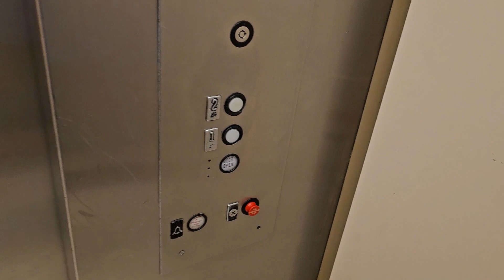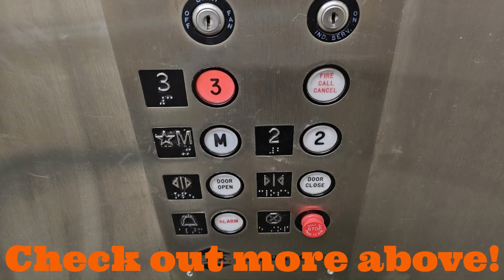Confused & Abused Westinghouse Hydraulic Elevator - Macys Haywood Mall (Greenville, SC)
This thing is both drunk and very beaten up. The EPCO Circleline floor buttons have been replaced with GAL JetPlus, and even they are falling apart. The Call Buttons have also been replaced with Adams Survivors. Not a very good elevator.

Elevator Brand: Westinghouse
Elevator Type: Hydraulic
Floors Served: 2
Installed: 1980
Current Controller: Relay
Capacity: 3000 lbs
Speed: 125 FPM

Original Fixtures:
Buttons: Westinghouse AE (Call Panels) / EPCO Circleline (Car Panels)
Floor Indicator: Westinghouse/EPCO Circleline Analog

Replacements:
Buttons: GAL JetPlus (floor buttons only, RBW) / Adams Survivors (call panels)